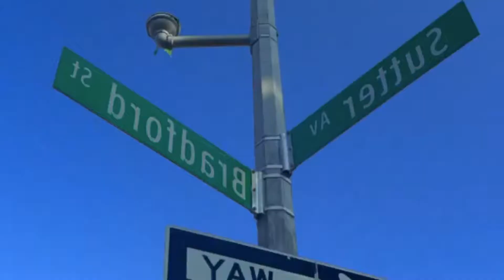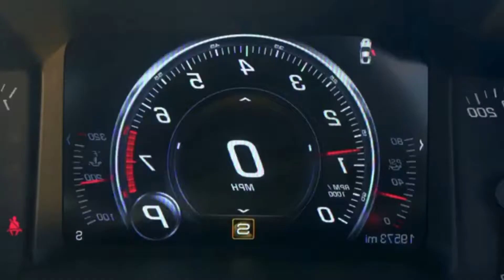UBER EVERYWHERE - MOTTO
Uber Riddim , Uber everywhere , motto video